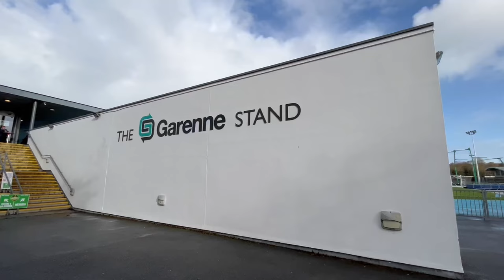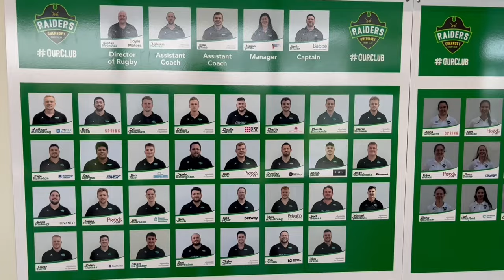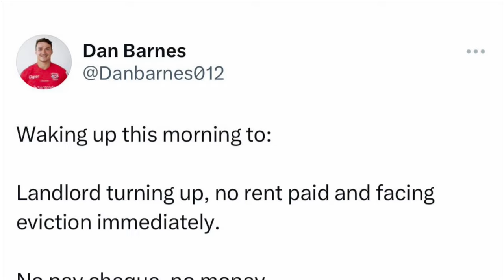An invitation from Guernsey - National League Rugby Special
Making the trip to Guernsey is one of the many unique aspects of National League Rugby.

And Chris Heal accepted an invite from the Guernsey Raiders to visit the island for their recent fixture against Barnes in National 2 East.

Interviews:
🗣️ Jordan Reynolds - Director of Rugby - Guernsey Raiders
🗣️ Andrea Harris - Chairwoman - Guernsey Raiders
🗣️ Lewis Hillier - Captain - Guernsey Raiders
🗣️ Dan Barnes - Centre - Guernsey Raiders
🗣️ Michael Whitfield - President - Barnes
🗣️ Column Mannix - Chairman- Barnes
🗣️ Jack Heald - Director of Rugby - Barnes
🗣️ Alex Wood - Prop - Barnes
🗣️ Jamie Dunn - Guernsey's newest Raider

🏉 We believe National League Rugby is the heartbeat of the English game and our mission is to promote, encourage and develop our divisions.

Our aim with the National League Rugby Review Show is to bring communities together whilst also providing a platform for players, coaches and officials alike to succeed. The clubs, as always, remain at the heart of what we want to achieve.

Click the 🔔 & be the first to see our videos!

Photo Credit: Martin Gray Photography